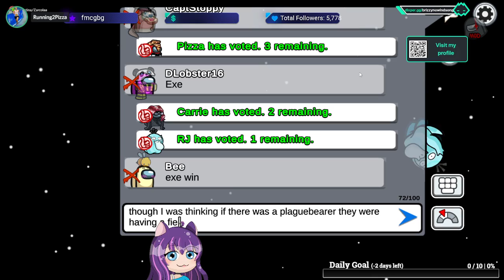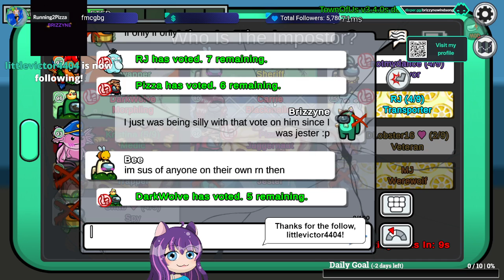Town of us with Clucker's lobby EpicPartner !dixper !Epic